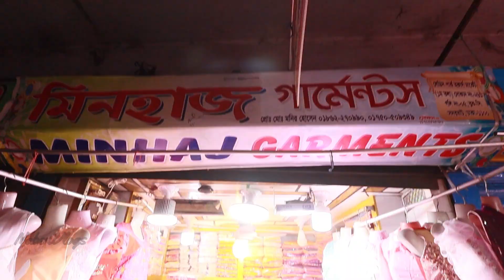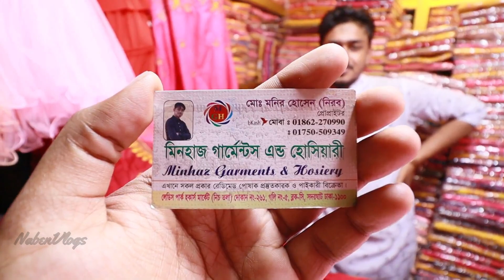অল্প পুঁজিতে অধিক মুনাফার ব্যবসা | মাত্র ৪০ টাকা থেকে | Ladies Dress Wholesale Market Dhaka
মাঅল্প পুঁজিতে অধিক মুনাফার ব্যবসা | মাত্র ৪০ টাকা থেকে | Ladies Dress Wholesale Market Dhaka

Address: মিনহাজ গার্মেন্টস হ্যান্ড হােশিয়ারি
ঢাকা সদরঘাট , লেডিস্ মার্কেট গলি # ৫, দোকান নাম্বার # ২৬১, ব্লক # সি
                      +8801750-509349